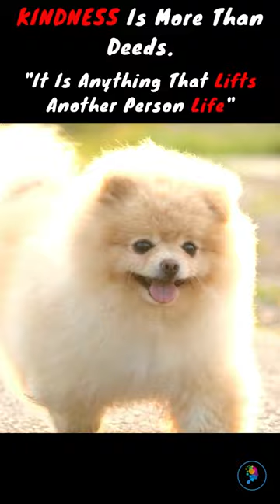Kindness 🙏youtubeshorts motivation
A Positive Thought Could Change Your Whole Life.